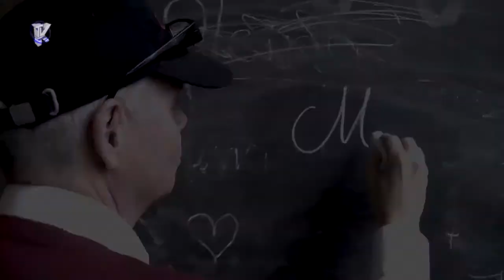2017 In de Meziek Vleddig Ich Veul 't Laeve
In de Meziek  Vleddig Ich Veul 't Laeve